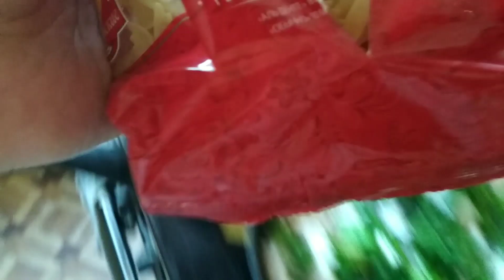МУКБАНГ макароны "бабочки" и куриная грудка / ОБЖОР диетический завтрак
В этом видео ем на камеру макароны "бабочки" и куриную грудку с репчатым луком и зеленью.